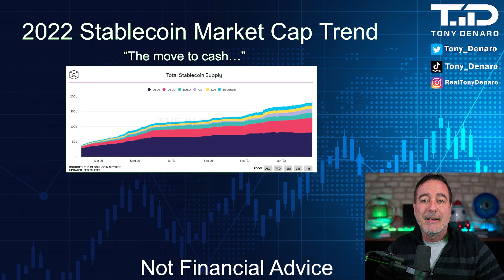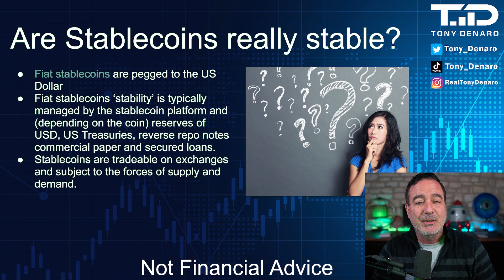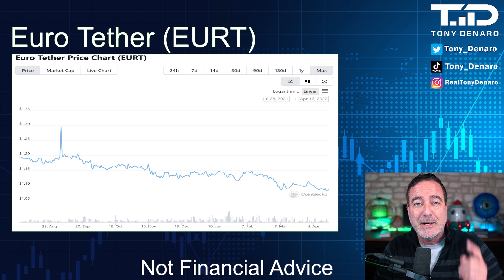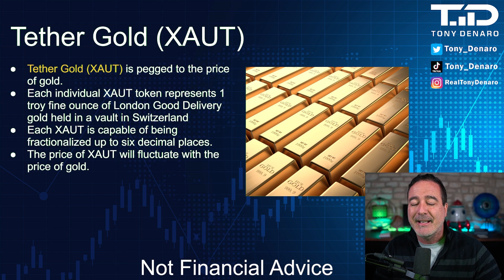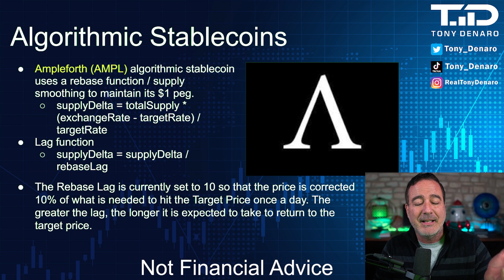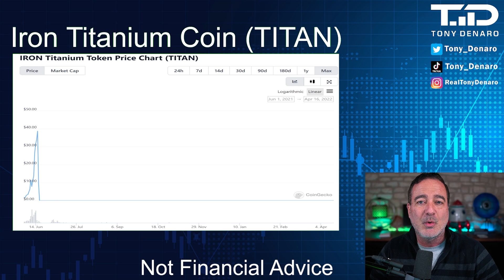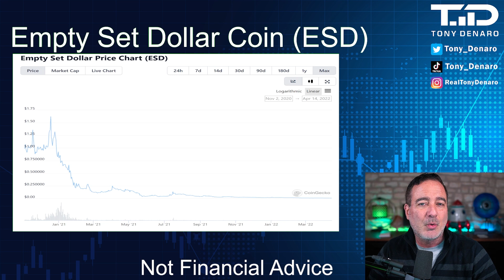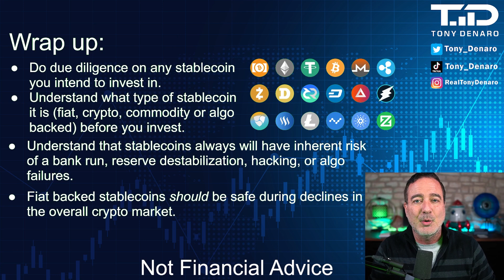Are Stablecoins Stable? Stablecoin Risk Analysis by type of stablecoin. USDT USDC BUSD DAI & more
Are Stablecoins really stable? Which stablecoin is best? Discussion of the stability of fiat backed stablecoins, crypto backed stablecoins, commodity backed stablecoins and algorithmic backed stablecoins by Tony Denaro.

🦍Join the Tony Denaro channel to get access to perks, basic Discord and a membership chat badge

2) Diversify where your content is published, sign up for Rumble

Send Tony Denaro something:
Tony Denaro
10900 Research Blvd

Stablecoin starter :

Stablecoins are cryptocurrencies designed to maintain price stability, most typically with a peg to  an underlying asset. Cryptocurrencies are extremely volatile and have a weak unit of account value.  Bitcoin is an excellent medium of exchange and store of value, but it wouldn’t work as a reporting  currency for financial statement or tax return purposes because of the volatility. Merchants who  accept crypto have to worry about profit margin erosion if the value of a bitcoin dropped sharply  after receiving payment from a customer. Volatility risk doesn’t make sense in the ordinary course  of selling goods and services, and this limitation has hindered adoption of cryptocurrencies.  Stablecoins have essentially become the holy grail in crypto, creating the bridge between  traditional finance and the new world of blockchains and programmable money.

Example definitions of stablecoins:

“A stablecoin is a cryptocurrency that is collateralized to the value of an underlying asset.”  Blockdata1
“Stablecoins, in their most ideal form, are simply cryptocurrencies with stable value.”  Multicoin Capital2
Stablecoins are crypto assets that maintain a stable value against a target price (e.g., USD).  Consensys3
Types of stablecoins

There are two broad categories of stablecoins:

Asset-backed (more prevalent)
Algorithmic
There are two broad categories of asset-backed stablecoins (with subcategories)

Off-chain collateral (more prevalent)
Fiat currency (more prevalent)
Commodities
On-chain collateral
Cryptocurrency 4
There are many different kinds of stablecoins and different ways to collateralize the token. The  simplest version is a USD stablecoin backed by USD or a Euro stablecoin backed by Euros.  Stablecoins could also be a “basket” of multiple fiat currencies, commodities or other assets. The  possibilities for creating stablecoins is almost endless.